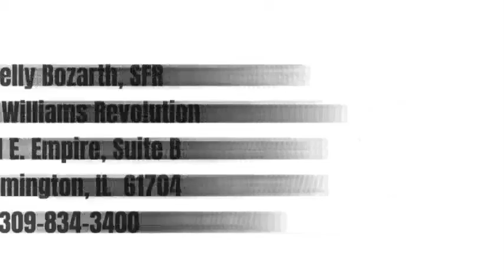Are you ready to buy a home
Are you ready to buy a home? Call Shelly Bozarth to find out! She has all the connections to help you through the process.
Shelly is a full time Licensed Realtor in Illinois with Keller Williams Revolution.